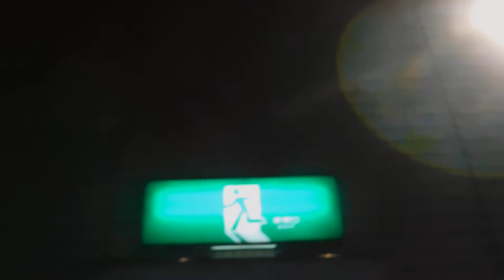DSCN5189ノクティ20170803溝口夏のフラワーイルミネーション を歩いてみた